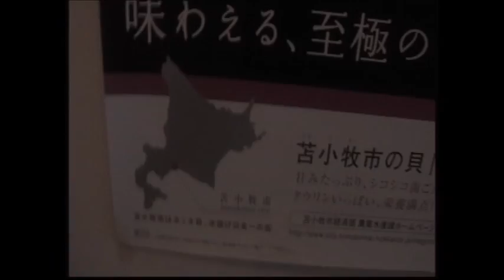Sapporo EP1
This is the first episode in a series where I traveled to the northern Japanese island of Hokkaido to see the Snow/Ice Festival.  Along the way I got to witness and experience many neat things which are included in this mini-series. I hope you enjoy.
Note: this may be the most least interesting episode as its really only serving as an introduction.